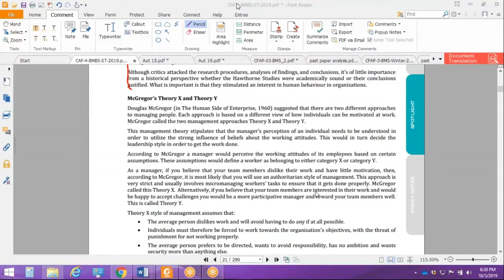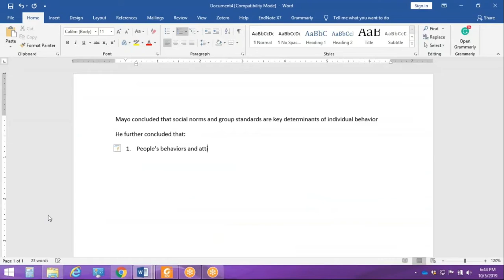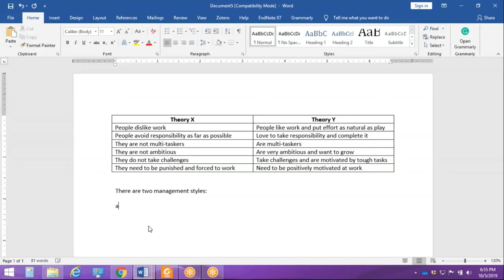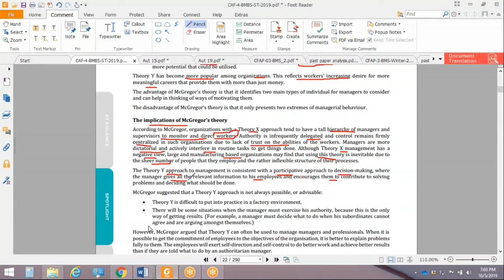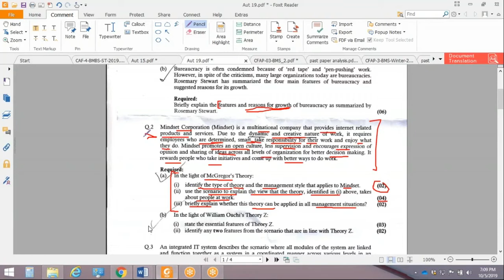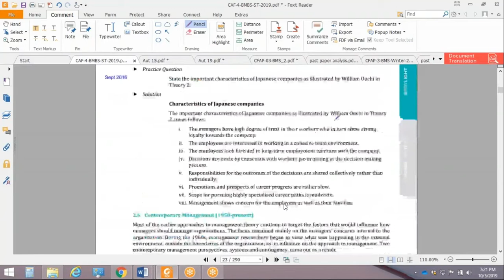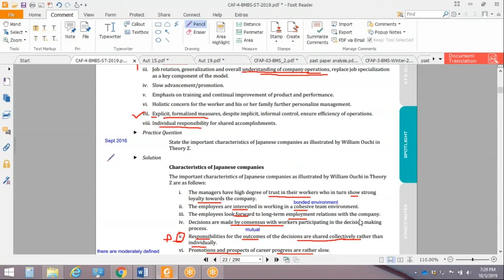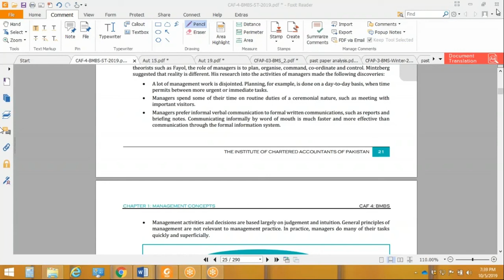lecture 8 | HAWTHORNE STUDIES AND EXPERIMENT OF ELTON MAYO, THEORY X & Y AND ITS IMPLICATION | BMBS